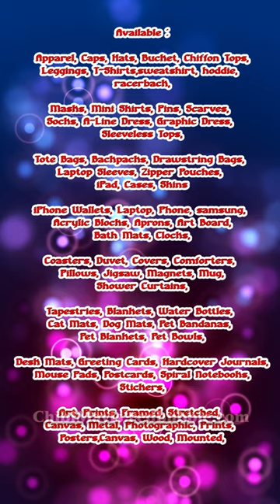Blue Hummingbird Flying #1